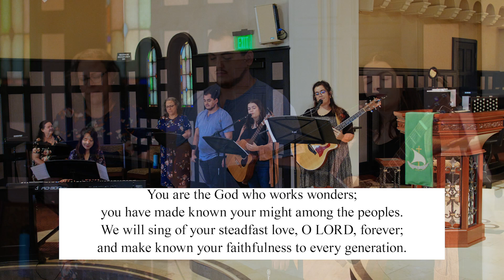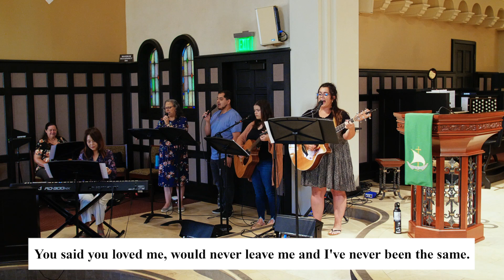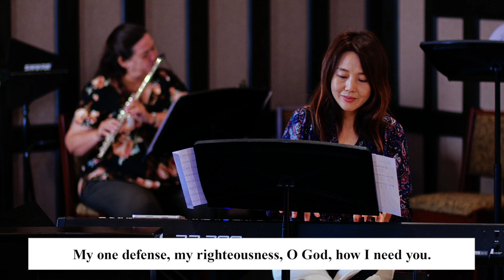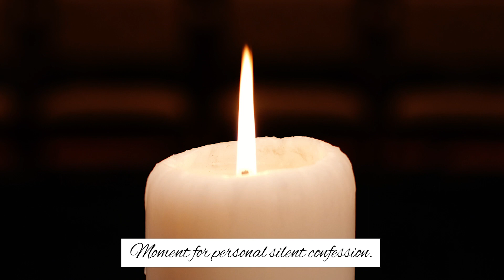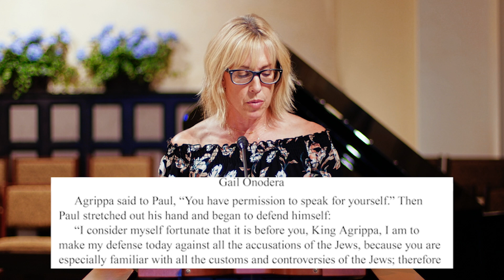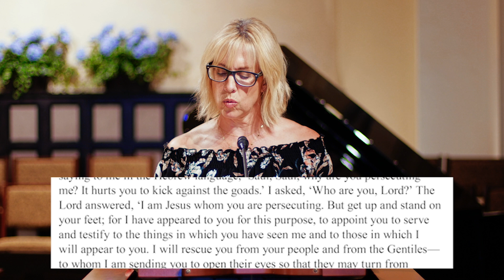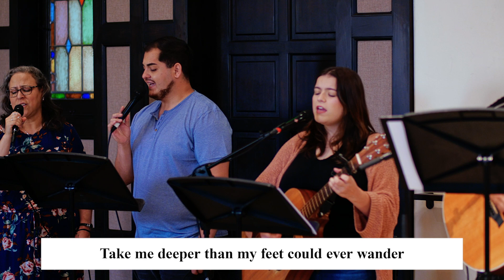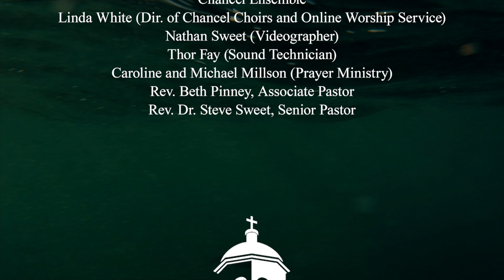"Telling Your Story" - Rev. Dr. Mark Roberts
Today is Sunday, August 29, 2021. We are so glad you are joining us in worship this morning.

We continue our series in the Book of Acts, The Emerging Post-Pandemic Church. “Telling Your Story” from Acts 26 is the message of guest preacher, Rev. Dr. Mark D. Roberts.
Mark’s sermon is engaging, encouraging, and challenging. How might God be calling us to share our own unique, often humorous personal faith stories with those around us, ways that show the love of Jesus in our daily lives?

Giving Opportunity
You have generously given $90,000 towards our August ministry goal of $120,000! Thank you, we are grateful for your sustaining financial and prayerful partnership.

Dr. Mark D. Roberts is a Senior Strategist for Fuller’s Max De Pree Center for Leadership, where he focuses on leaders' spiritual development and thriving.

Previously, Mark was the Executive Director of the De Pree Center, the lead pastor of Irvine Presbyterian Church, and the Senior Director of Laity Lodge in Texas. He has written eight books, dozens of articles, and over 2,500 devotions that help people discover the difference God makes in their daily life and leadership.

With a Ph.D. in New Testament from Harvard, Mark teaches at Fuller Seminary, most recently in his D.Min. cohort on “Faith, Work, Economics, and Vocation.” Mark is married to Linda, a marriage and family counselor, spiritual director, and executive coach. Their two grown children are educators on the high school and college levels.

May God bless you this day as you join in worship!